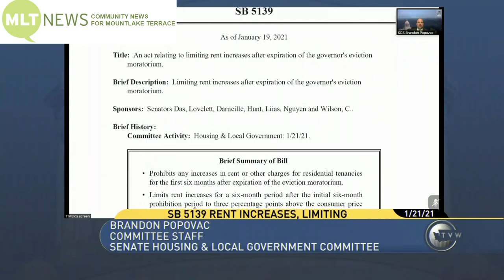MLTnews Daily Legislative Report (Jan. 21, 2021)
MLTnews presents The Daily Legislative Report, covering the 2021 Washington State Legislature. On Jan. 21, the Senate’s Housing & Local Government Committee held a public hearing on Senate Bill 5139. The legislation would cap landlord rent increases after the expiration of the state’s eviction moratorium.